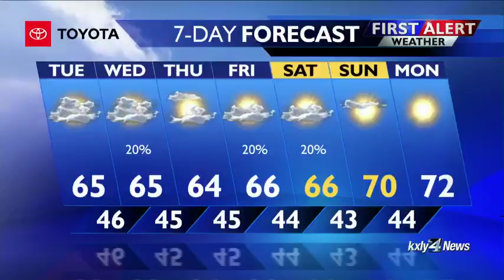Forecast Focus for September 10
Chief Meteorologist Kris Crocker delivers the forecast focus.